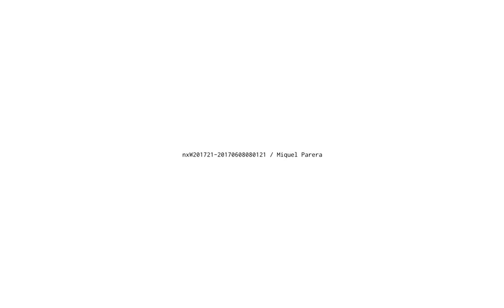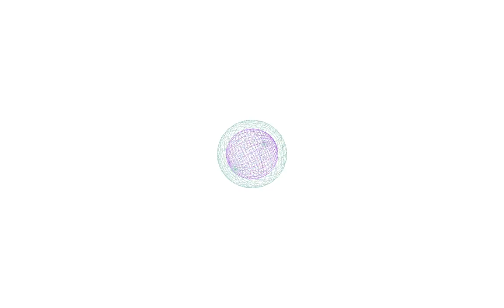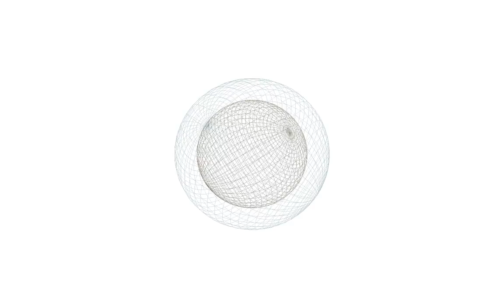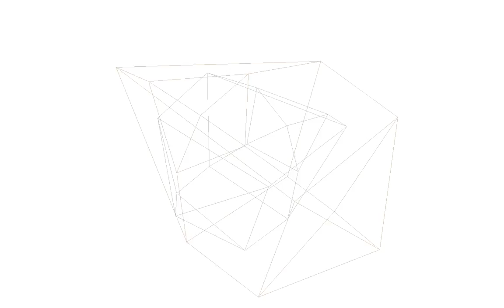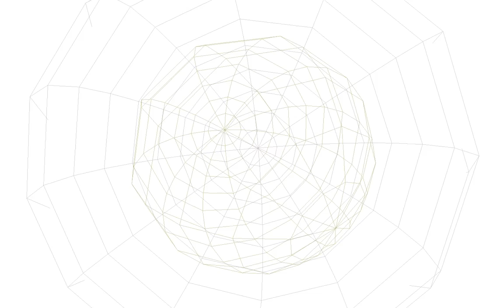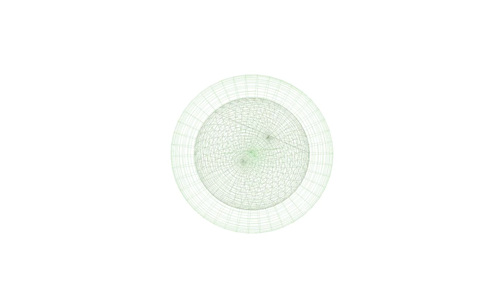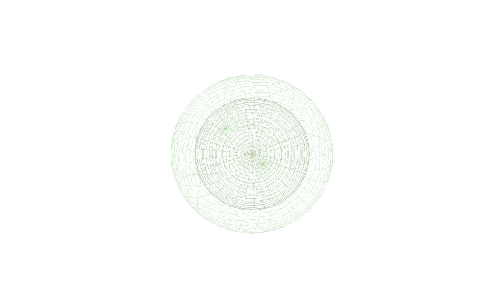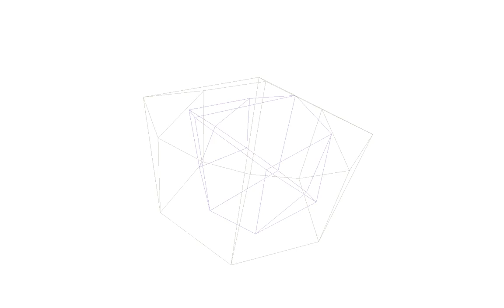nxW201721 20170608080121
Catalog Number: nxW201721
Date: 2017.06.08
Artist: Miquel Parera
Description: Almost Silent Algorithmic Audiovisual & Instrument.

Tracks:

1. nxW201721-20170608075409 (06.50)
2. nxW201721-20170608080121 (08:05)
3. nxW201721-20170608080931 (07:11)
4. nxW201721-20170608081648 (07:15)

Total time: 29:39